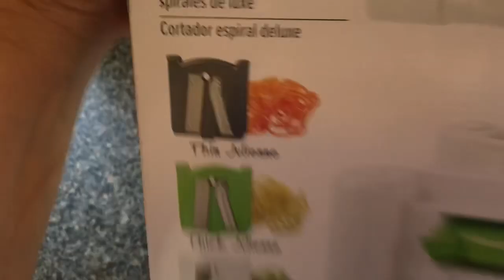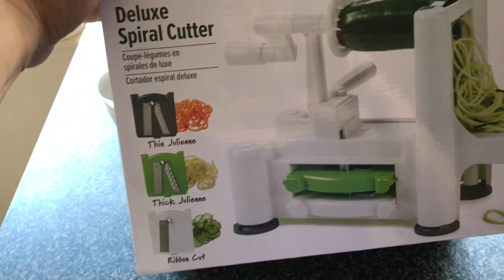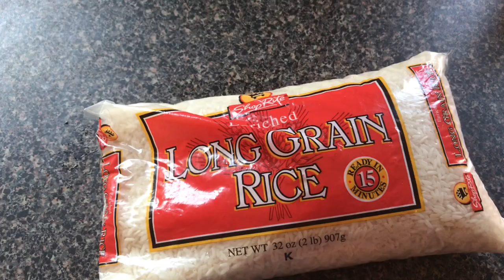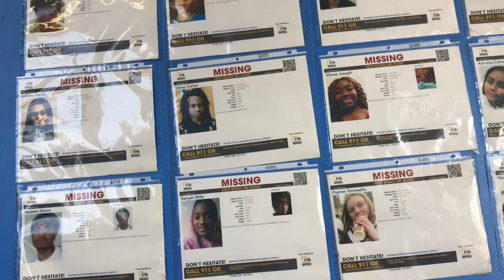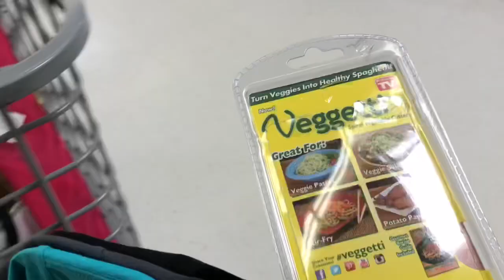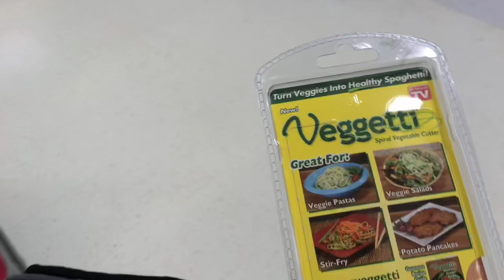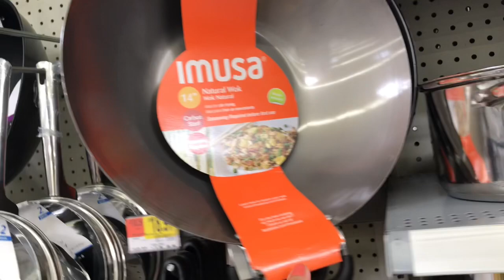США 🇺🇸 ПОКУПКИ. ПРОПАВШИЕ ДЕТИ! 🤭